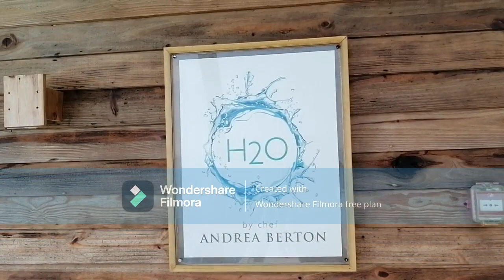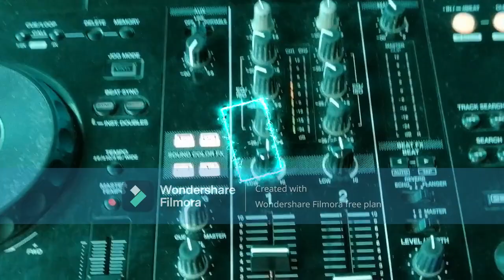Underwater restaurant in Maldives (You and me)wedding#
underwater experience